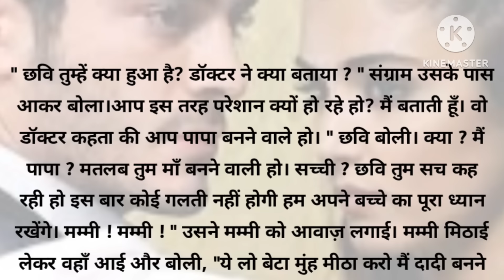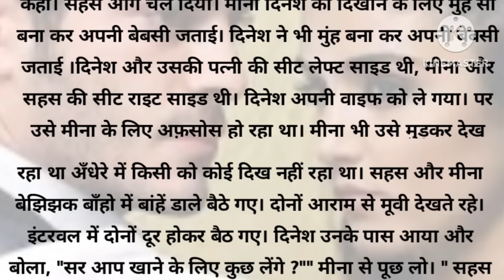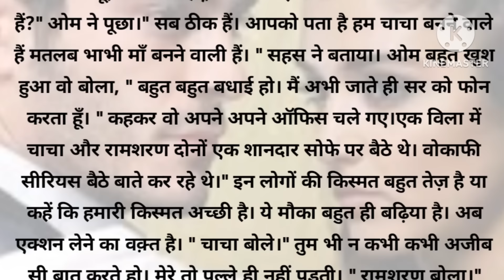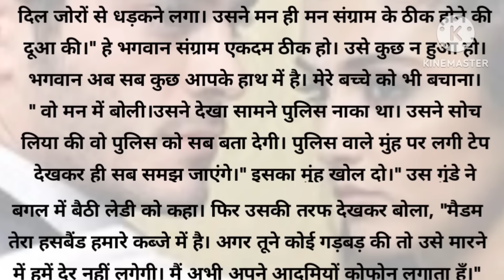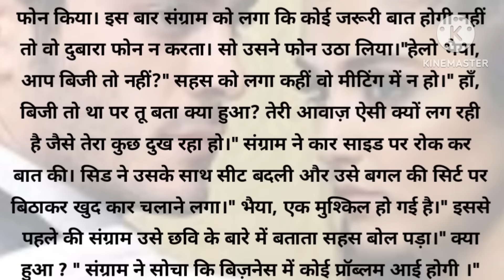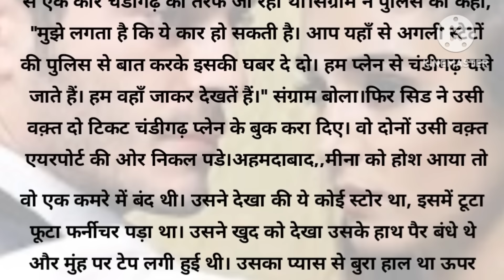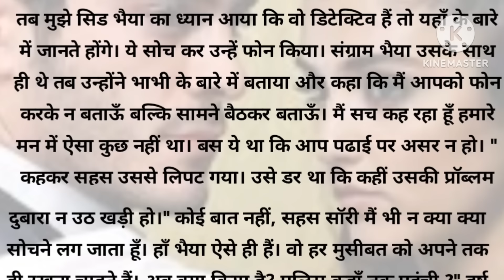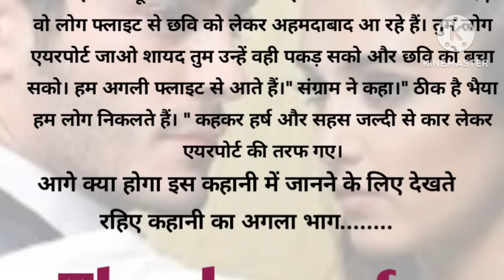"मोहब्बत है सिर्फ तुमसे" भाग-9//दिल छू लेने वाली कहानी /love story/best story/Audio story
""मोहब्बत सिर्फ तुमसे" भाग-9/दिल छू लेने वाली कहानी// best story/Audio story//love story //New story// best story//New love story//दर्द भरी कहानी// दिल को छु लेने वाली एक दर्द भरी कहानी | New story | Audio story |

Writer name:-

intresting kahaniyan
manoranjan kahaniyan
hindi story
hindi story
kahani in hindi fairy tales
kahani in hindi cartoon
kahani in hindi horror
kahani in hindi for kids
kahani in hindi koo koo tv
kahani in hindi writing
kahani in hindi neW
episode
kahani in hindi saas bahu
kahani in hindi
kahani cartoon
रुला देने वाली कहानी
patni patni ki kahaniyan
बूढ़ी मां की कहानी
बूढ़े मां बाप की कहानी
लव स्टोरीज
प्रेम कहानी
दादी की कहानी
दादी पौते की कहानी
दादा की कहानी
बुजुर्गों की कहानी
अम्मा की कहानी
बूढ़ी अम्मा की कहानी
kahaniyan
entertainment
Stories of the family
sachi kahaniyan
Hindi kahaniyan
हिंदी कहानी
moralstories
motivational story
suvichar
सुविचार
पारिवारिक कहानियां
ऑनलाइन कहानियां
online stories
love stories
heart touching stories
sad stories
seekh dene wali kahaniyan
सीख देने वाली कहानी
मां बेटी की कहानियां
सास बहू की कहानियां माता पिता की कहानियां
stories of sass bahu
sad girl stories
emotional stories
rula dene wali kahani